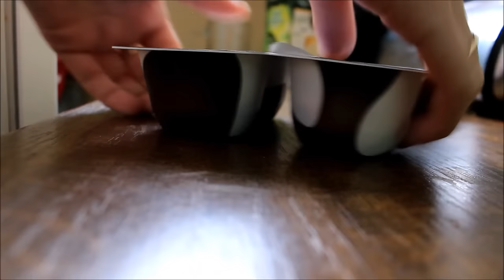❄️VLOGMAS DZIEŃ 2❄️ Kolejne świąteczne kubeczki